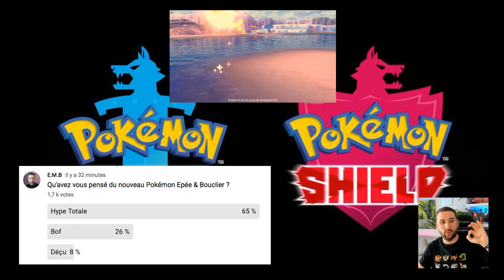POKEMON ÉPÉE & BOUCLIER sur SWITCH 😍🔥 | ANALYSE & TRAILER COMPLET !!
Ca y est, le NOUVEAU PokemonSwordShield vient d'être annoncé avec un GROS TRAILER sur NintendoSwitch 😍🔥 On part donc sur l'analyse & on discute des nouveaux Pokemon, de la CARTE de GALAR & du Pokémon LEGENDAIRE 🧐 Pensez à vous abonner (↓ déroule la description ↓)

Ma Housse Complète Switch ( rupture de stock )

Salut Salut  😘